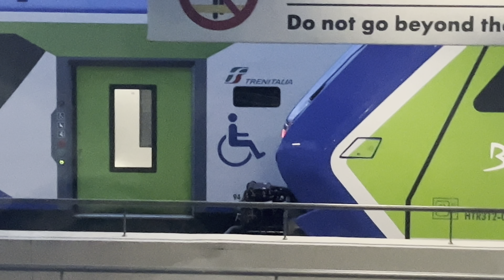A Parma con le ALn 72422 "Turche" | Il ritorno sulla Parma-Suzzara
Di nuovo a Parma per provare un rotabile molto particolare che non siamo riusciti a prendere l'ultima volta, ovvero le ALn 72422 di TPER, soprannominate "Turche"

La riproduzione, la distribuzione e la diffusione anche parziale delle fotografie e dei filmati senza l’autorizzazione del titolare dei diritti è vietata.
Alle violazioni si applicano le sanzioni previste dagli art. 171, 171-bis, 171-ter, 174-bis e 174-ter della legge 633/1941.